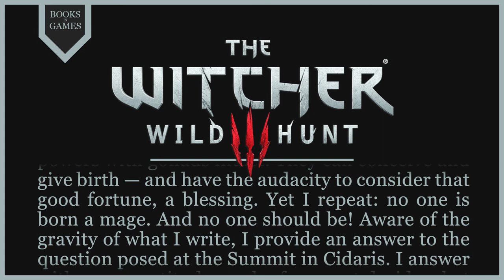Witcher Lore - The Poisoned Source (The Witcher 3)